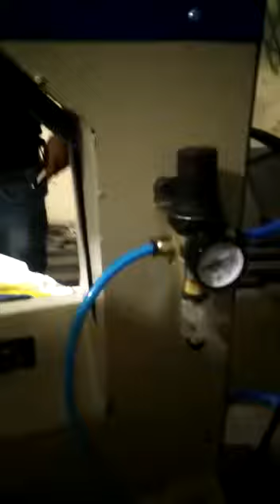Garment & Leather Embossing machines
We can print Embossing on Eva, Leathers, regzin, & garment
I have size- 6x6", 10x12" , 15x15", 16x20" , 20x24" etc..